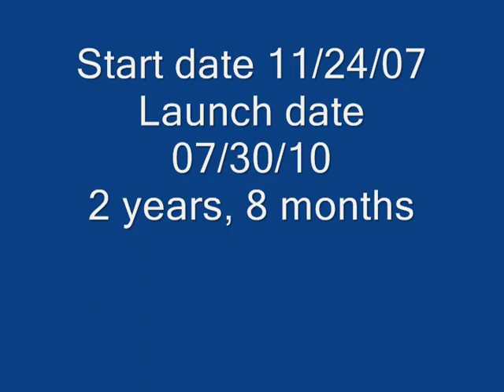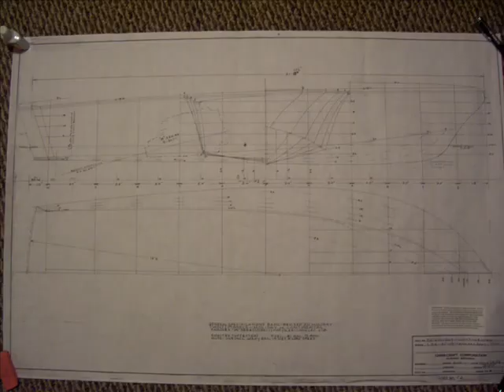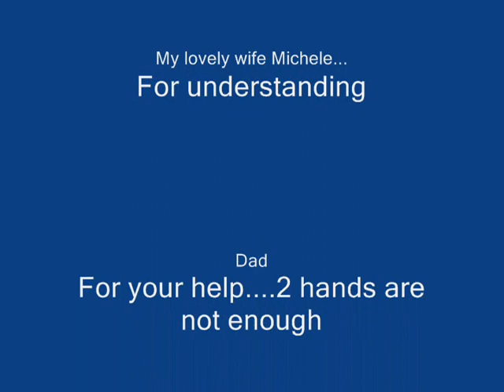Chris Craft Continental Restoration Video